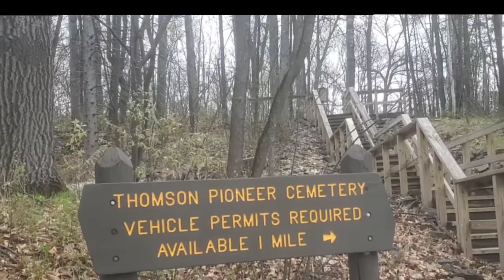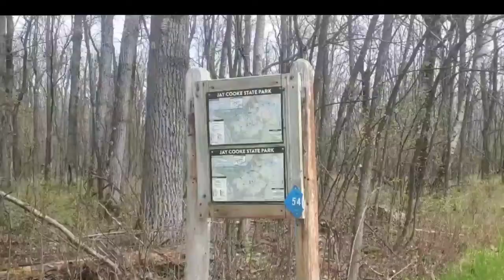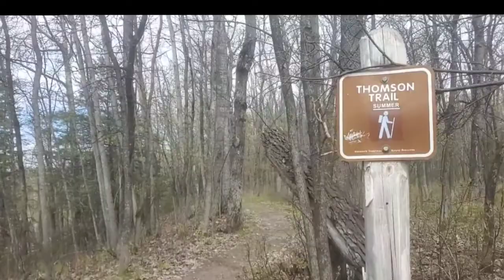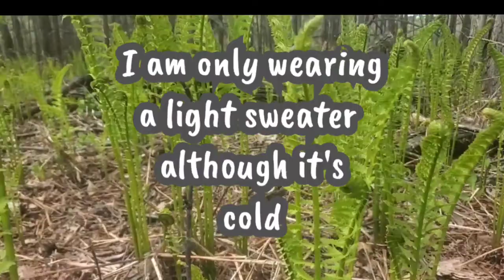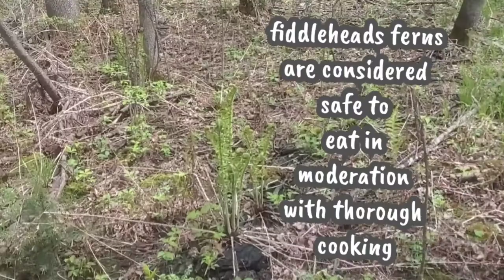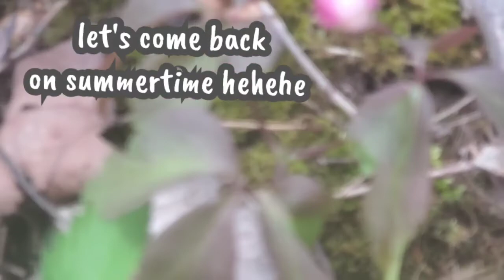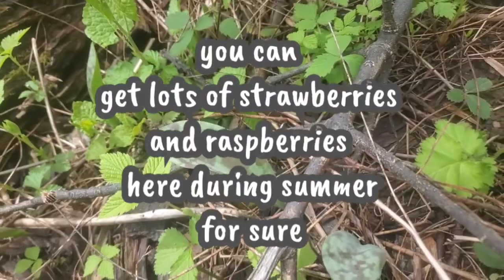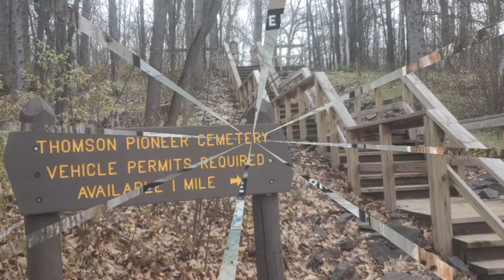Exploring Thomson Trail Loop\/Stopping by Thomson Cemetery\/JayCooke State Park\/Minnesota State USA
Exploring Carlton andThomson Trail Loop\/Stopping by Thomson Cemetery\/JayCooke State Park\/Minnesota State USA

Get to know this 6.5-mile loop trail near Esko, Minnesota. Generally considered a moderately challenging route, it takes an average of 2 h 29 min to complete. This is a popular trail for hiking, trail running, and walking, but you can still enjoy some solitude during quieter times of day. Dogs are welcome, but must be on a leash.

VlogStar